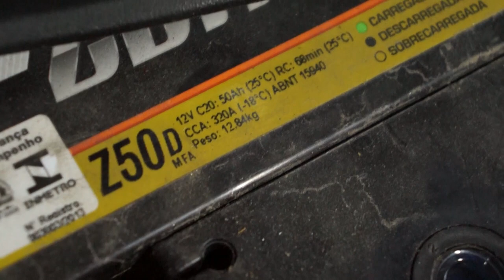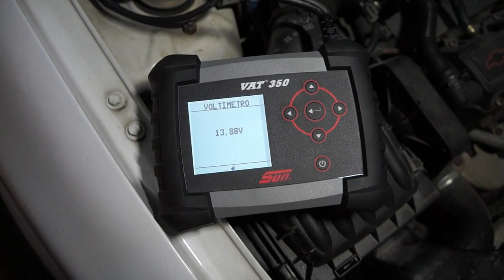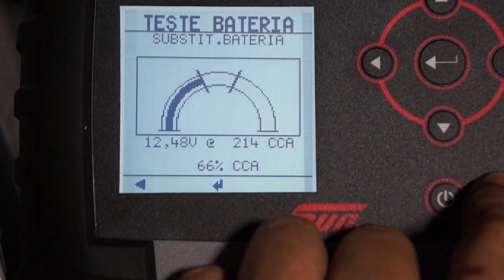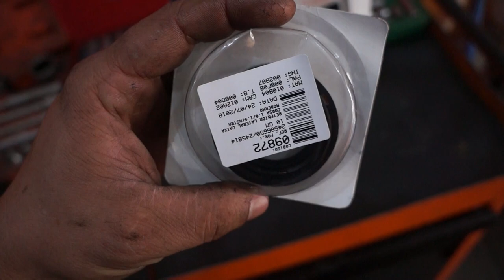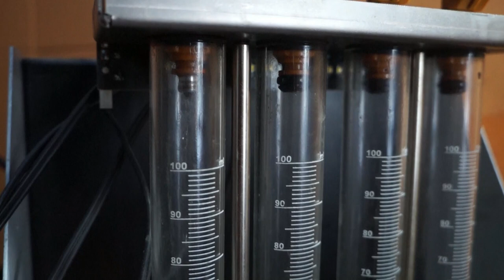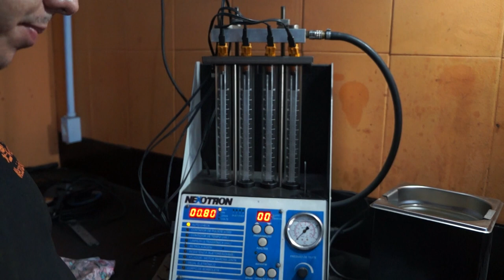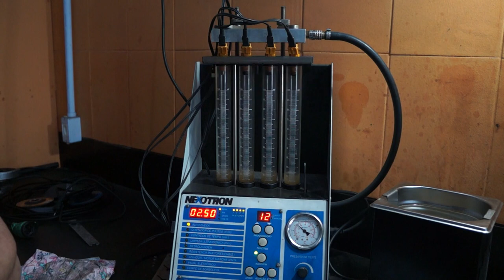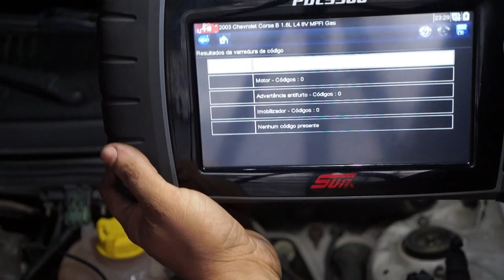Corsa não pega, chegou no guincho, bico gotejando, cambio vazando!